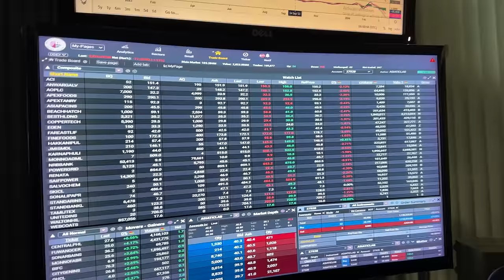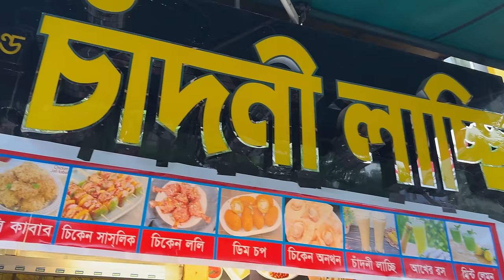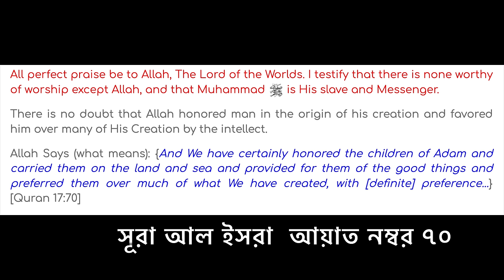ঢাকায় রোজার এক দিন || A Day of Ramadan in Dhaka, Bangladesh.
আজ নয় রোজা। ইফতার, সেহরিতে কি খাচ্ছি, কিভাবে এই রোজায় আমার দিন কাটছে তা নিয়েই এই ভিডিও।

Mohammed Al-Farook
Jamai Bou Production